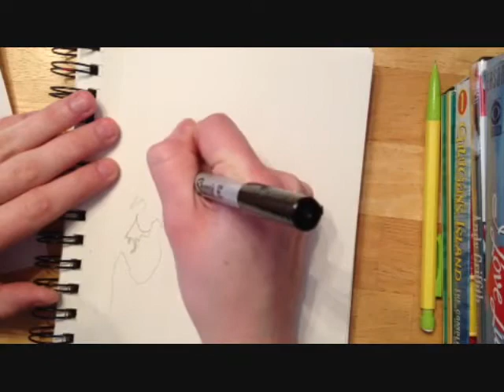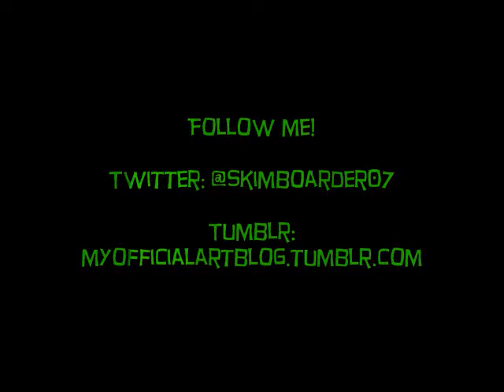Speed Drawing of Jimmy Fallon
I made this in 10 min with a Sharpie :) Its Jimmy Fallon! :)